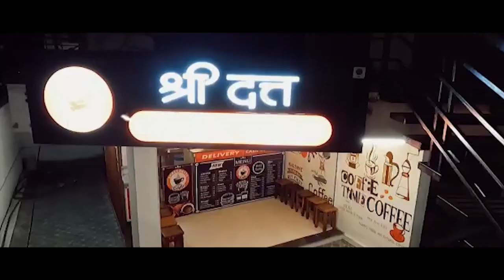तासगाव-नागेवाडी साखर कारखान्याचे थकीत 20 कोटी रुपये शेतकऱ्यांच्या खात्यावर जमा..।। वज्रधारी न्यूज ।।